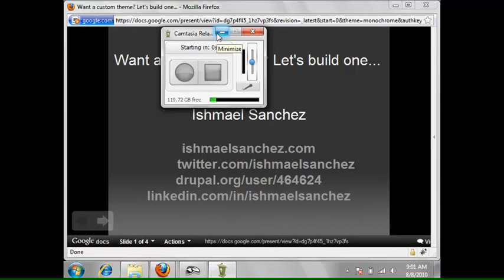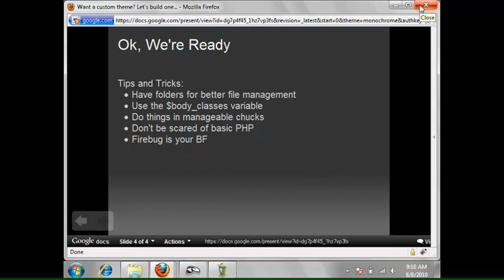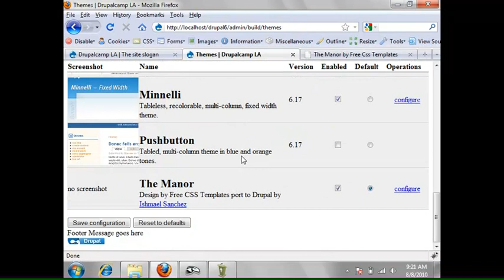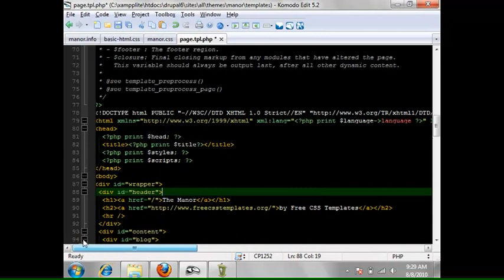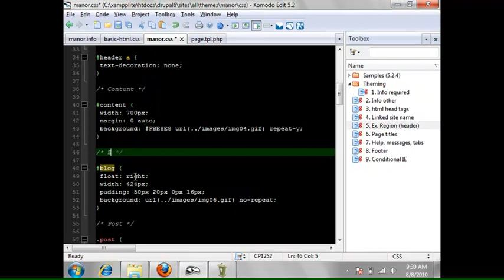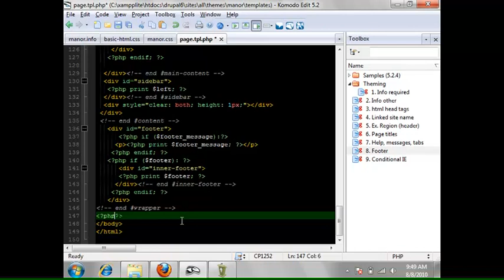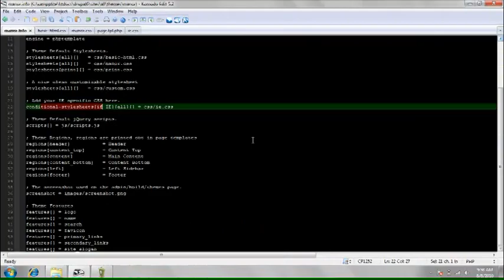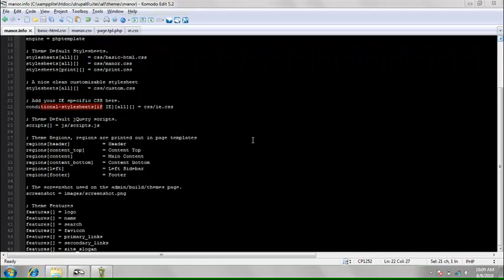Custom Drupal Themes (DrupalCamp LA 2010)